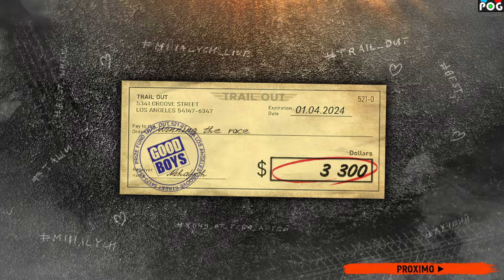Trail Out - HD/60FPS - Gameplay #9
▓▒░░░ P֎G Retro M֎dern Gaming ░░░▒▓

🌞 Hardware/channel support:
Puede colaborar por Brave Browser (creador verificado)

Tron/TRX (TRC20): TUds1xt5SECzCtvq69W9cwiEy7pvxVh5fm
USDT (BSC): 0xe56444aa1a48185b0b62b53c7f0caf98d8e95488
Shiba inu (BSC): 0xe56444aa1a48185b0b62b53c7f0caf98d8e95488